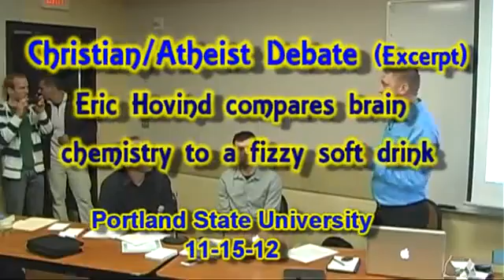Eric Hovind says brain chemistry is like fizzy soda pop (debate excerpt)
This is a video except from a Christian/atheist debate at Portland State University on 11-15-12. The Christian is Eric Hovind (young earth creationist), and the .